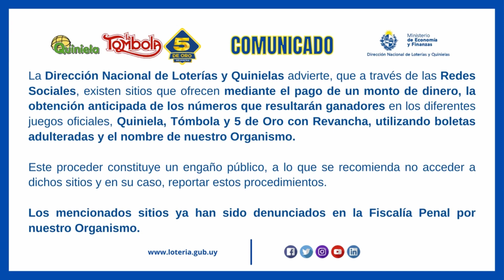Resultado del sorteo nocturno de Quiniela y Tómbola uruguaya del 20 de marzo de 2023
Resultados

Quiniela
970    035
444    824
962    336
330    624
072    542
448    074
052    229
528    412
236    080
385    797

Seguinos en